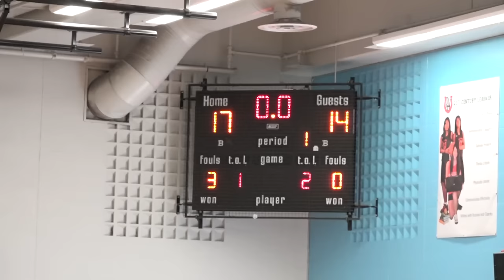hoco | seniors | tri-city prep at bill crothers